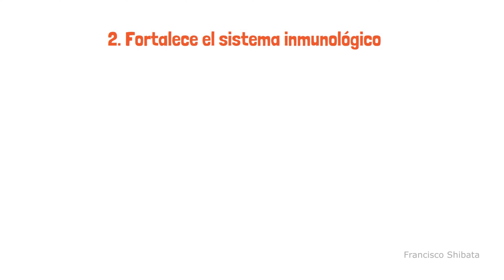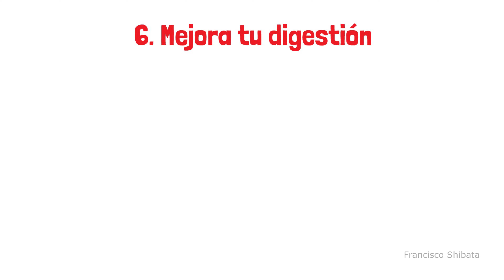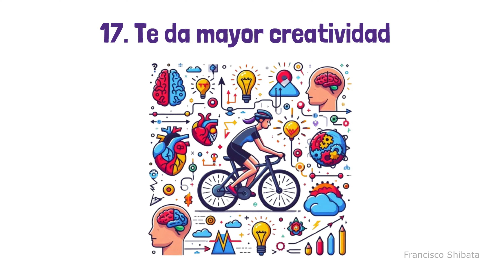24 beneficios del ciclismo Andar en Bicicleta Beneficios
24 beneficios del ciclismo.

1. Te da salud y bienestar físico:
El ciclismo es una excelente manera de mantenerse en forma y saludable, con beneficios cardiovasculares significativos. Ayuda a mejorar la resistencia, la fuerza muscular y la flexibilidad.

2. Fortalece el sistema inmunológico:
El ciclismo puede fortalecer tu sistema inmunológico, reduciendo la cantidad de días que te enfermas. Además, disminuye el riesgo de enfermedades crónicas como la diabetes tipo 2 y la hipertensión.

3. Te da mejor capacidad pulmonar:
Pedalear incrementa la capacidad pulmonar y la eficiencia del sistema cardiovascular, permitiendo una mejor oxigenación de los tejidos y órganos.

4. Estimula tus funciones cerebrales:
El ciclismo estimula el crecimiento de conexiones neuronales, mejorando la función cerebral y ayudando a prevenir enfermedades neurodegenerativas como el Alzheimer y el Parkinson.

5. Te da mayor longevidad:
Hacer ciclismo regularmente puede aumentar la expectativa de vida al reducir el riesgo de varias enfermedades, incluyendo enfermedades cardíacas y ciertos tipos de cáncer.

6. Mejora tu digestión:
La actividad física del ciclismo mejora el tránsito intestinal y facilita la evacuación, ayudando a prevenir el estreñimiento y otros problemas digestivos.

7. Te cuida tu salud mental:
El ciclismo reduce el estrés y mejora el estado de ánimo. También puede ayudar a combatir la depresión y la ansiedad.

8. Contamina menos que el auto:
El ciclismo es una opción de transporte muy limpia.

9. Menos exposición a la contaminación:
Los ciclistas inhalan menos sustancias nocivas que los usuarios de otros medios de transporte urbano.

10. Te mejora la vida sexual:
Mantenerse físicamente activo mejora la salud vascular, lo que puede aumentar el deseo y rendimiento sexual. También puede ayudar a retrasar la menopausia y mejorar la salud sexual en general.

11. Fortalece el corazón:
Ir en bicicleta regularmente puede reducir significativamente el riesgo de enfermedades cardíacas al mejorar la función cardiovascular y reducir la presión arterial.

12. Te motiva y te ayuda al manejo del estrés:
El ejercicio antes o durante el trabajo mejora la gestión del tiempo, la carga de trabajo y reduce el estrés. Además, aumenta la motivación y la productividad.

13. Te ayuda a prevenir el cáncer:
El ciclismo puede ayudar a prevenir varios tipos de cáncer, incluido el cáncer de mama y el cáncer de colon, gracias a su impacto positivo en la salud general y el sistema inmunológico.

14. Te ayuda a perder peso o mantenerlo:
El ciclismo es eficaz para perder peso y se puede integrar fácilmente en la vida diaria. Además, ayuda a mantener un peso saludable a largo plazo.

15. Da beneficios para otros deportes:
El ciclismo puede mejorar el rendimiento en otros deportes al aumentar la resistencia y la fuerza muscular, así como mejorar la coordinación y el equilibrio.

16. Puedes practicarlo en familia:
Es una actividad que toda la familia puede disfrutar junta, fomentando hábitos saludables en los niños y creando momentos de unión y diversión.

17. Te da mayor creatividad:
El ejercicio, incluido el ciclismo, puede aumentar la creatividad y ayudar a resolver bloqueos mentales, gracias a la liberación de endorfinas y al aumento del flujo sanguíneo al cerebro.

18. Te ayuda a quemar grasa:
El ciclismo no solo quema calorías durante el ejercicio, sino que también aumenta la tasa metabólica después del paseo, facilitando la pérdida de grasa corporal.

19. Te ayuda en la producción de endorfinas:
El ciclismo puede producir una sensación de euforia y relajación debido a la liberación de endorfinas, lo que contribuye a una mejor salud mental y emocional.

20. Mejora el sistema cardiovascular:
Mejora el corazón, los pulmones y la circulación, reduciendo el riesgo de enfermedades cardiovasculares y mejorando la salud en general.

21. Te conecta con la naturaleza:
Permite explorar y disfrutar del entorno natural, lo cual es rejuvenecedor y puede aumentar la sensación de bienestar y felicidad.

22. Es económico:
Es un medio de transporte y ejercicio económico con bajos costos de mantenimiento, comparado con otros medios de transporte.

23. Fomenta el turismo:
El cicloturismo es una forma popular y activa de explorar nuevos lugares y culturas, ofreciendo una experiencia de viaje única y sostenible, y último beneficio.

24. Te da un poco de Diversión:
El ciclismo es divertido, ofrece libertad y es una actividad social que se puede compartir con amigos y familiares, mejorando las relaciones y la calidad de vida.

Recuerda que el ciclismo es muy bueno para la mente y el cuerpo, pero debes complementarlo con ejercicios de fuerza, como levantar pesas en el gimnasio u otra actividad de entrenamiento de fuerza. El ejercicio cardiovascular y el ejercicio de fuerza son distintos y ambos son importantes para una salud integral.